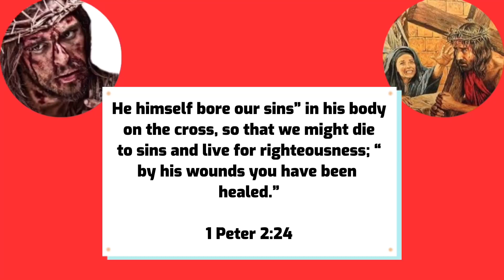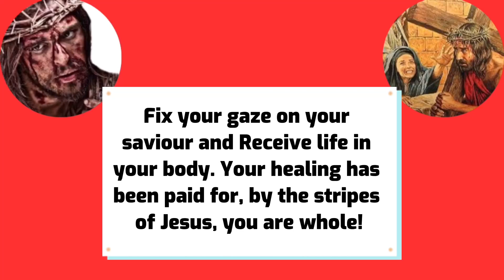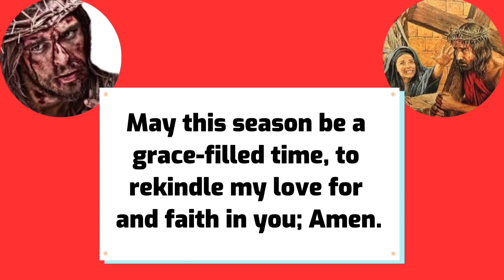LENT REFLECTION 2023 || Lenten Season Day 6 Reflection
Lent is a period of reflection and reconciliation, characterised by fasting and penance.
Lenten period marks the passion and suffering of Jesus Christ to redeem mankind. Ash Wednesday is the first day of Lent or the Lenten season. It is preceded by Shrove Tuesday. Lent is the six weeks or 40days  of penitence before Easter (Excluding Sundays, adding Sundays means 46 days before Easter)

During the period of Lent we humble ourselves before God in prayer

Lenten period comprises of The three main practices: PRAYER, ABSTINENCE & ALMSGIVING/Charity

Prayer during Lent focuses on repentance, and receiving God’s mercy, forgiveness and love.

Fasting, is a form of sacrifice and mortification, you give up something you love or find pleasure in, and also food or meat, or a favourite activity and spend more time connecting with God.

ALMSGIVING is a way to respond to God’s grace, generosity and love, it is encouraged to spend the money meant for the meal given up or the luxury given up, on alms and charity example, you can spend time volunteering or donate money to a cause. Here on Catholic Prayer forum, we support the mission on giving limbs and aid to people with disabilities who are financially disadvantaged. You can make a donation by sending a super thanks or using this link

May God hear your prayers for this season and beyond

He himself bore our sins” in his body on the cross, so that we might die to sins and live for righteousness; “by his wounds you have been healed.”

1 Peter 2:24

Dear Brethren, You have been healed! It was for your sake that Jesus took every stroke, every mark, every pain. So that by the destruction of his own body and beauty, you will have your own health and beauty. Jesus died that you might have life. By His stripes, you have been healed.

Today, He is reminding every sick among us, You have been healed! You were healed over two thousand years ago when the journey of Calvary was made. Maybe you are yet to realise it, but today, you have that reminder.

Calvary wasn’t just to take away your sins and give you salvation, The passion of our Lord was also to take away your infirmities and give you good health.

Fix your gaze on your saviour and Receive life in your body. Your healing has been paid for, by the stripes of Jesus, you are whole!

Prayer

Thank you Lord Jesus, for paying the ultimate price for my healing and salvation. I take possession of what you have done, I look up to you and my face is radiant. I am healed in Jesus name. Amen

Today, make confessions of your own healing; and pray for the sick around you, bearing in mind that their healing has been made possible.

0:00 Lenten reflection day 6
0:27 bible passage
0:51 Lent reflection day 6
1:31 prayer for Lenten grace
2:07 conclusion

Lenten reflections 2023
Lent reflection day 6
Lenten season day 6
Lenten reflection
Lent daily reflection
Daily prayer during lent
Lenten reflection and prayers
Lenten songs hymns catholic
Lenten meditations 2023
Lenten prayers 2023
Lenten retreat
Lenten talks
Lenten gospel acclamation
What is lent
Fasting during lent
What’s the purpose of lent
Things you can give up for lent
Lent 40 days before Easter